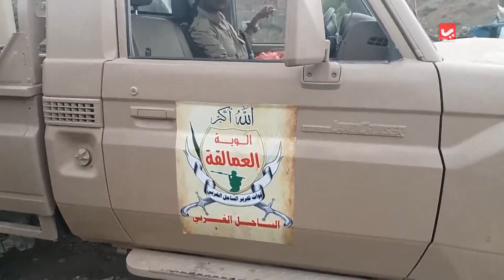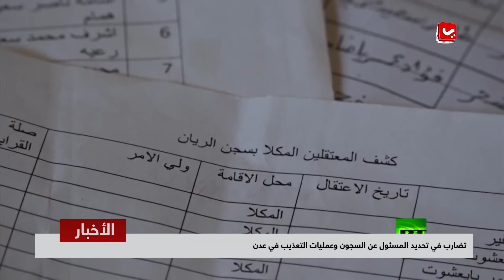نشرة اخبار الثانية مع آيات العزام | 25-06-2018 يمن شباب